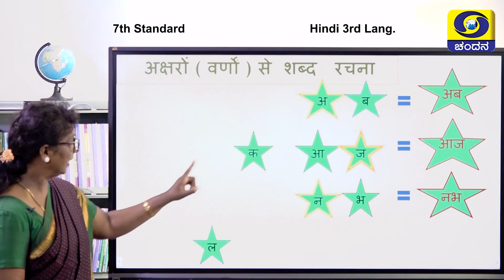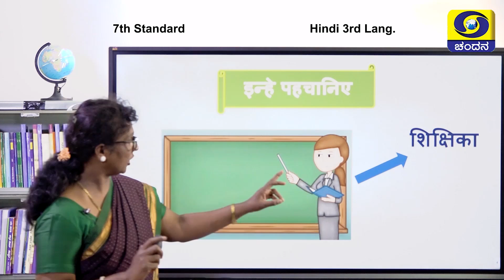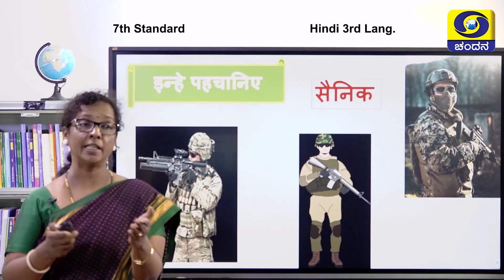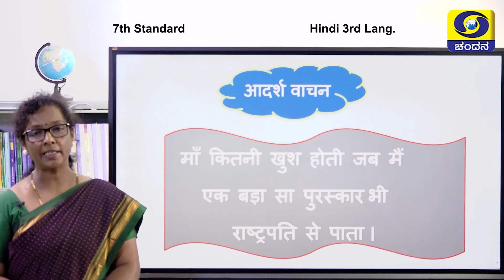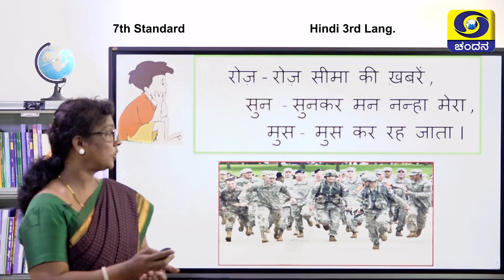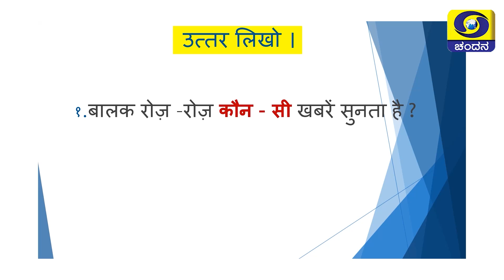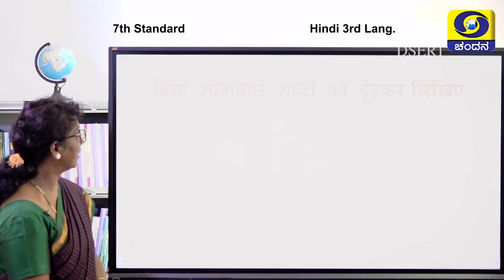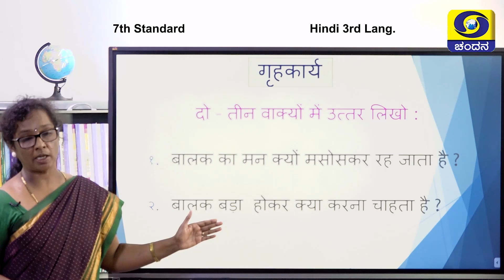Samveda 2021-22 | Day-26 | 7th Class | Hindi 3rd Language | 10:00AM | 30-07-2021 | DD Chandana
Standard: 7th Class
Subject: Hindi 3rd Language
Medium: Kannada Medium